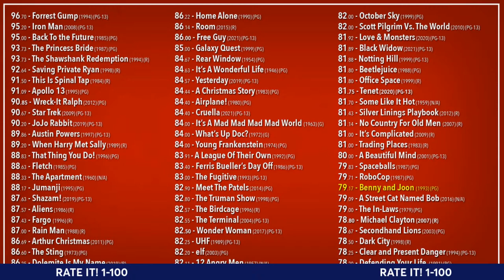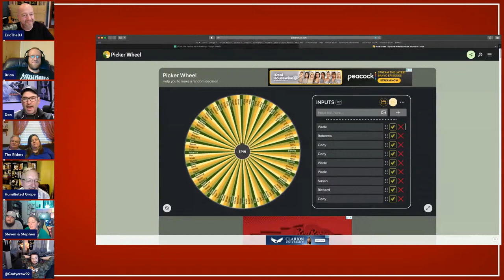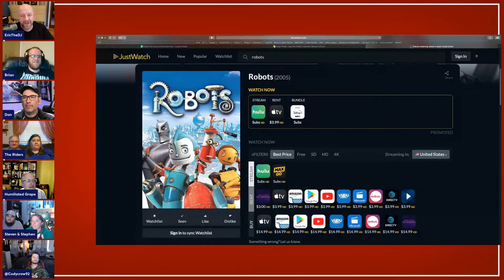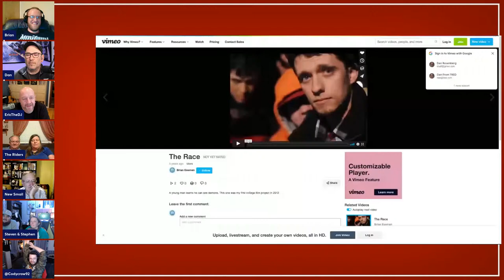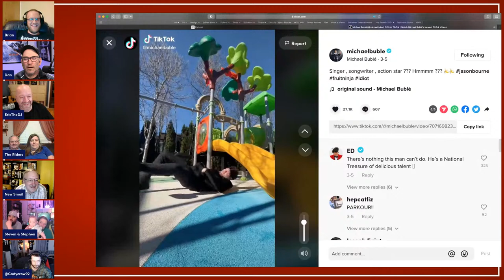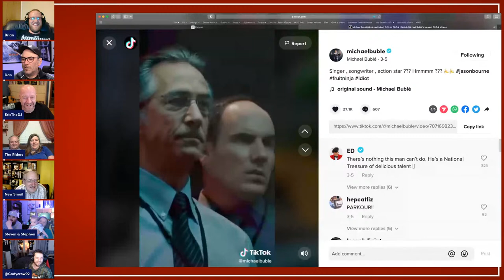EriDan Film Festival 6/13/22 Benny and Joon